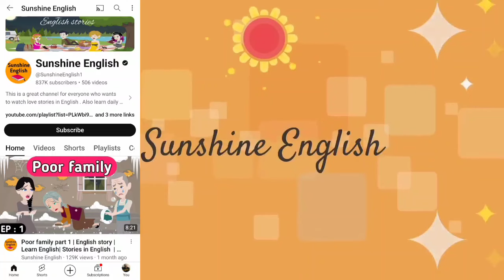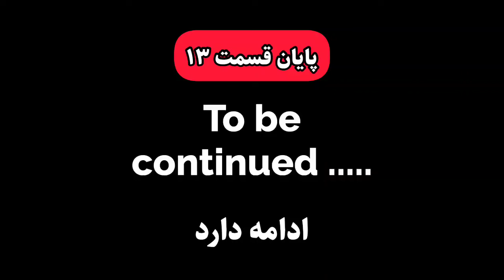درست مثل بچه ها زبان انگلیسی رو یاد بگیرین